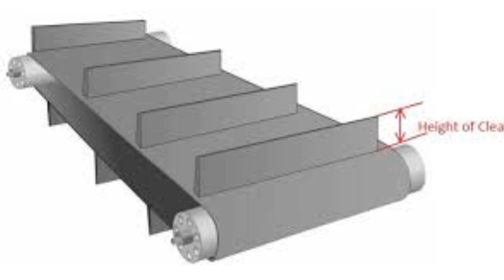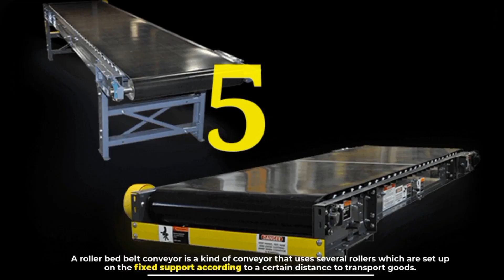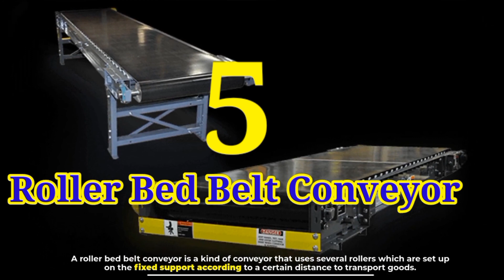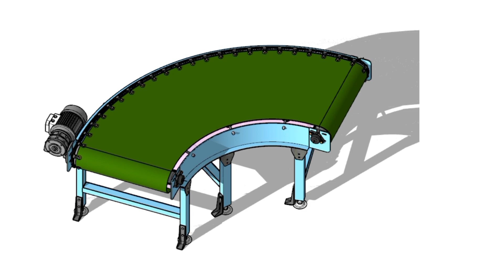KINDS OF BELT CONVEYOR | TYPES OF BELT CONVEYOR | JENIS-JENIS BELT CONVEYOR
Hai teman-teman, dalam video kali ini kita akan berdiskusi tentang macam-macam tipe belt conveyor yang umum digunakan pada industri manufaktur.

Pengertian conveyor belt merupakan perlengkapan yang berbentuk sederhana dan biasanya digunakan oleh manusia sebagai alat bantu untuk mengangkut berbagai jenis unit load ataupun bulk material. Conveyor belt ini banyak digunakan untuk mengangkat unit-unit yang terdapat pada industri besar. Conveyor belt ini bisa digunakan untuk mengangkut berbagai material seperti pasir, semen, raw material, dan lain-lain. Bisa juga pada bidang tegak, miring, dengan jarak yang tinggi ataupun jauh. Conveyor belt ini juga merupakan roll conveyor.

Apa Pengertian Dari Conveyor Belt?
Pengertian conveyor belt sejatinya merupakan alat yang digunakan untuk membantu dalam menyelesaikan pekerjaannya. Alat ini bisa digunakan untuk mengangkut unit dalam jumlah yang besar. Bagian dari alat ini terdiri dari mesin berbentuk sabuk yang bisa tahan terhadap beragam pengangkutan benda yang padat. Sabuk ini bisa terbuat dari berbagai jenis bahan. Misalnya saja bisa dari plastik, karet, kulit, logam, ataupun bahan lainnya tergantung pada jenis dan juga sifat bahan yang diangkut dengan menggunakan conveyor belt ini. Pada conveyor belt yang menggunakan bahan dasar logam, biasanya digunakan untuk mengangkut bahan-bahan yang panas dan juga berat. Hal ini disesuaikan dengan sifat logam yang tahan terhadap panas dan juga mampu untuk menahan beban yang cukup berat.

Fungsi dan Konstruksi Dari Conveyor Belt
Sesuai dengan namanya, conveyor belt ini merupakan media yang berupa ban atau sabuk yang dapat digunakan untuk mengangkut beberapa unit dengan kapasitas yang cukup besar. Penggunaan dari conveyor belt ini dianggap lebih efisien karena mampu mengangkut sekaligus bahan dalam jumlah banyak. Tentunya, ini akan mempermudah manusia dalam melakukan pekerjaannya dan juga akan lebih mempersingkat waktu.

Adapun konstruksi yang terdapat pada bagian conveyor belt adalah :

Konstruksi arah pengangkutan horizontal
Sesuai dengan namanya, konstruksi pada conveyor belt ini berbentuk horizontal atau mendatar.

Konstruksi arah pengangkutan diagonal
Pada conveyor belt dengan konstruksi ini dibuat menjadi miring. Sehingga bisa digunakan untuk pengangkutan ke bidang yang lebih rendah.

Konstruksi arah pengangkutan horizontal dan juga diagonal
Pada konstruksi conveyor belt dengan jenis ini bisa dilakukan dengan dua jenis yaitu horizontal (mendatar) sekaligus diagonal (miring).

Karakteristik Istimewa Conveyor Belt
Conveyor belt ini memiliki karakteristik tersendiri sebagai alat yang berguna untuk manusia, yaitu :

Dapat digunakan dalam posisi horizontal (mendatar) ataupun diagonal (miring) dengan sudut yang maksimum
Sabuk dari conveyor belt ini disanggah menggunakan plat roller yang berfungsi untuk membawa bahan
Kapasitas yang bisa diangkut oleh conveyor belt ini tinggi dan juga banyak serta dapat diatur
Dapat digunakan untuk berbagai jenis pekerjaan pengangkutan unit sehingga menjadi serba guna
Dapat naik turun dan juga bersifat kontinuitas atau dapat digunakan berkelanjutan
Kecepatannya bisa mencapai 600 ft/m
Perawatan dari alat ini juga mudah sehingga alat ini tidak akan memakan banyak waktu ketika proses pemeriksaan kelayakan ataupun ketika dalam proses pembersihan. Hal ini akan memudahkan pengguna karena sesuai dengan pengertian conveyor beltyang merupakan alat yang bisa membantu pekerjaan manusia.